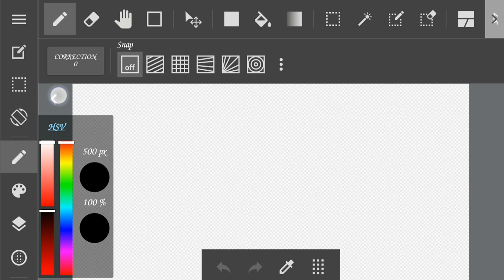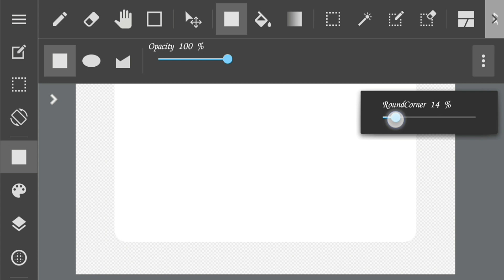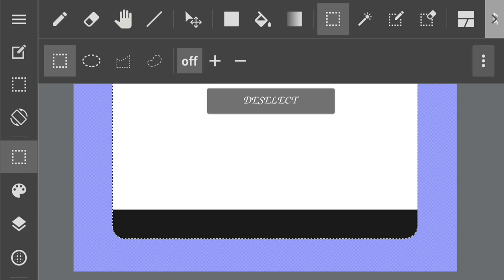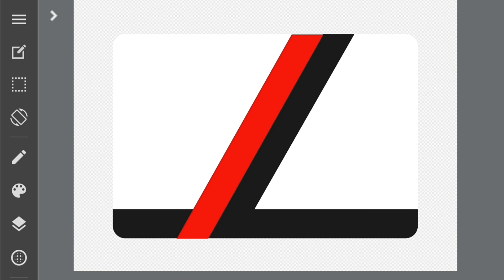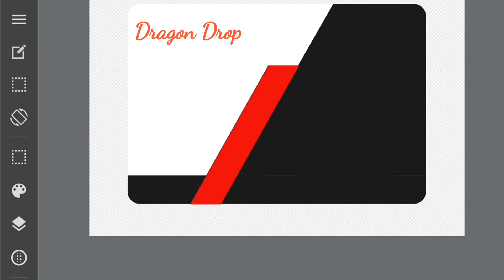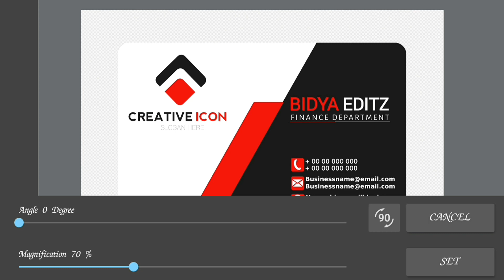How To Make Visiting Card on Mobile in Medibang || Visiting Card Kaise Banaye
How To Make Visiting Card on Mobile on Medibang || Visiting Card Kaise Banaye

A visiting Card, also known as calling card, is a small card with one's name printed on it, and often bearing an artistic design.

what is the standard size of a visiting Card. the standard dimension of a printed business card are 3.5×2 inches. that's the finished Card size many printed design include bleed. the bleed area is an extra 1/8 inch of space for design elements or background that extend beyond the finished size of your card.